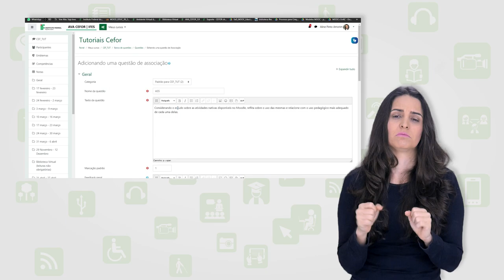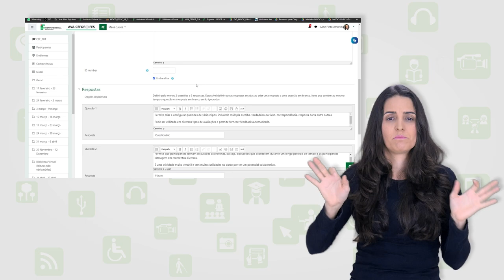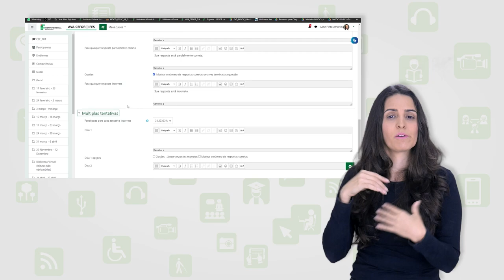Criando questão do tipo Associação para a atividade de questionário [Libras]